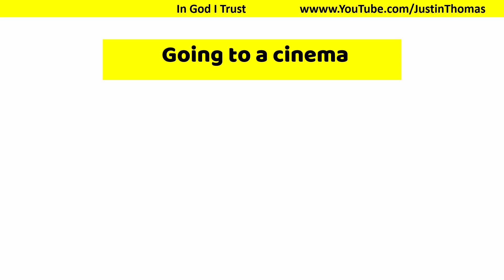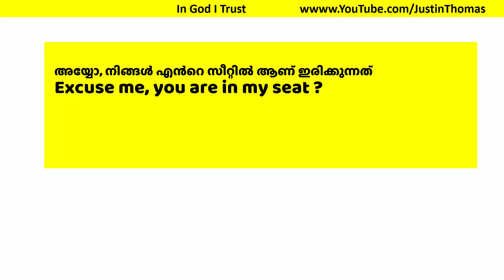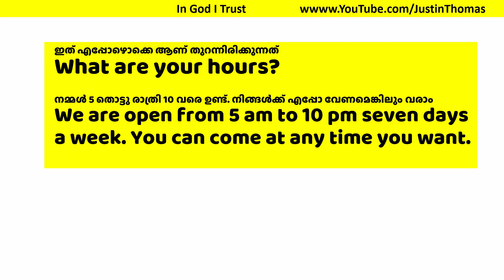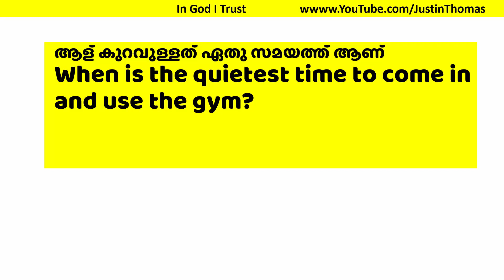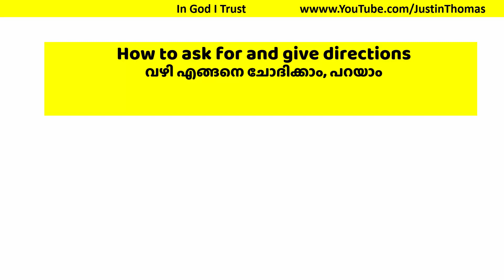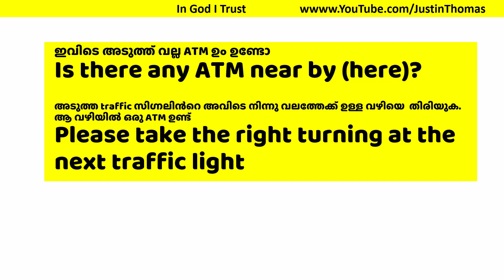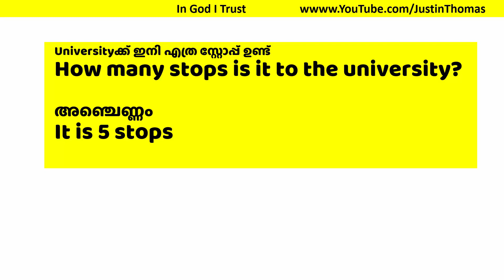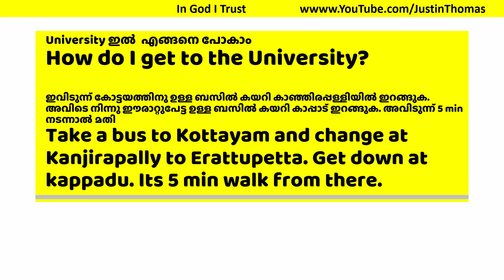Day 21 Daily English Conversation A Gym, Cinema At Bus-Chapter 377